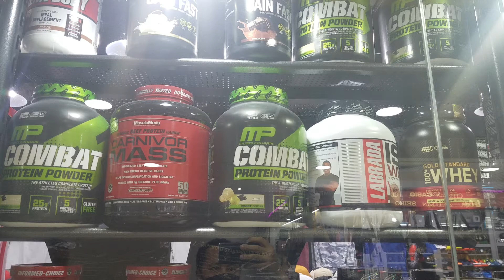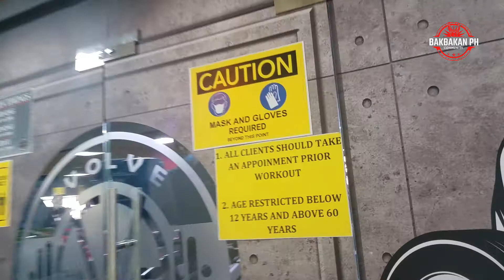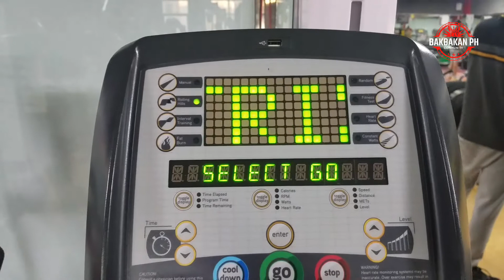Day 5... Project Stationary Bike!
Continuing the Program.. Regaining Stamina! Although Kakaunti pa ang nababawas kay Baks.. Tuloy tuloy lang! Pag may tyaga may Nilaga! Owhraaaayt!